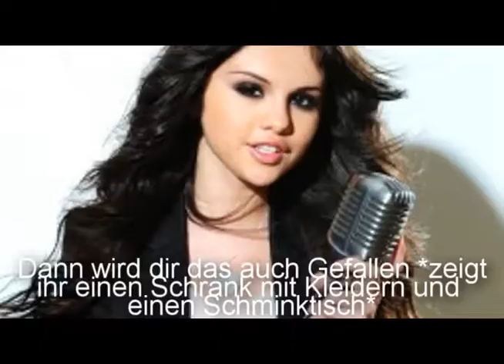Wo das Leben Hinfällt ; Episode 1 [PREMIERE] [ 5+ Kommi's ]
Hier ist die erst Folge von Wo das Leben hinfällt. Da beim Trailer mehrere gesagt haben das sie sich ihn anschauen verlange ich von euch 5 Kommentare :D :D

:D  ich habe beschlossen alle meine Stories im 4:3 Format zu machen weil mein Pc einfach zu lahm ist. Wenn ich das in Hd machen sollte dauert so eine Folge schon 1 Stunde. und das kotzt mich an. -.- Naja.. :)

Ich hoffe sie gefällt euch :D